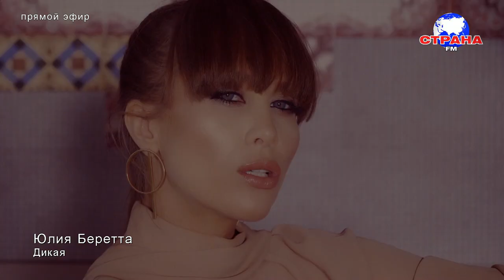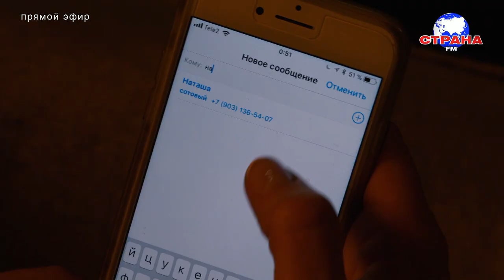В гостях у Страны FM Юлия Беретта